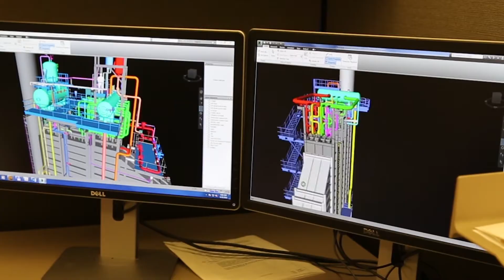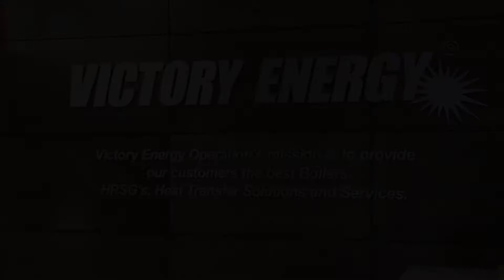Victory Energy Operations, Overview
Highlighting Victory Energy Operations, LLC.

Companies who are moving the future are moving today! And we're moving... Full Steam Ahead!